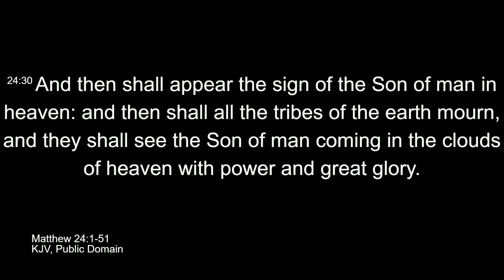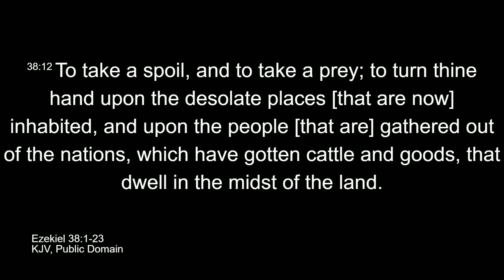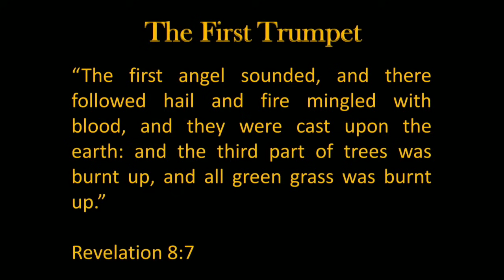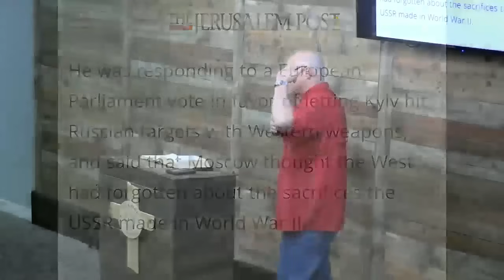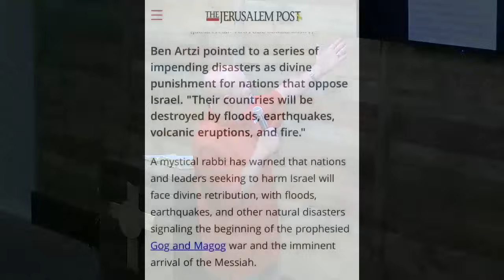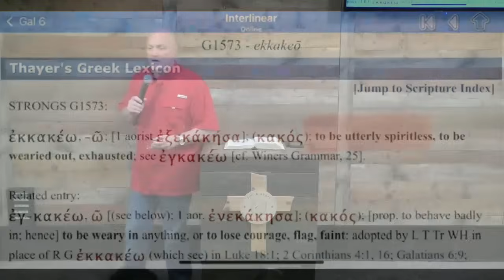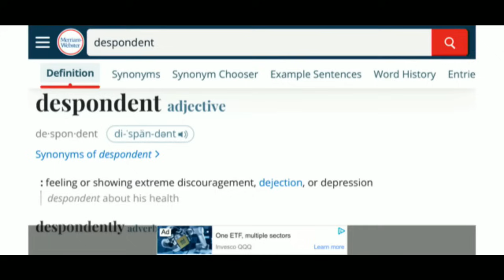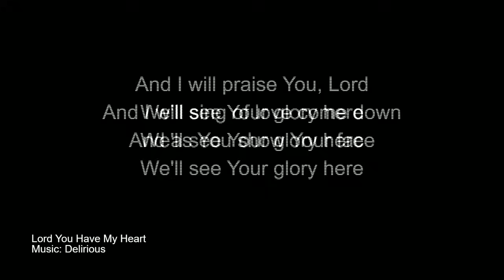Wars & Rumors of War 2024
Pastor Dean preaches about the Gog & Magog war from Ezekiel, the sixth trumpet war in Revelation, and how it all ties into the current state of the world. Do not be ignorant of things to come, but instead hold fast to the One who will prepare and preserve you.
"And let us not be weary in well doing: for in due season we shall reap, if we faint not." Galatians 6:9